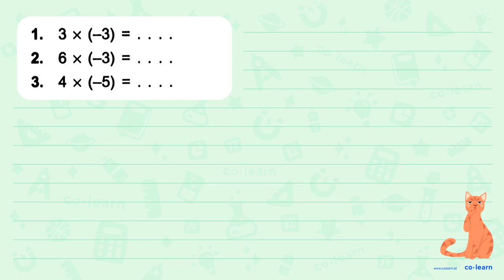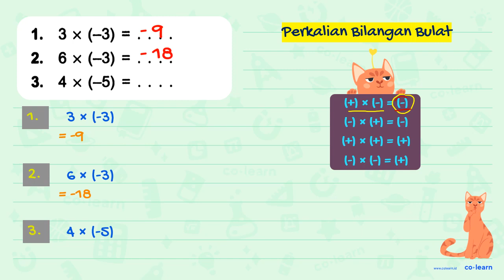1. 3 x (-3) = .... 2. 6 x (-3) = .... 3. 4 x (-5) = ....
1. 3 x (-3) = 2. 6 x (-3) = 3. 4 x (-5) = .

Topik atau Materi: Operasi Hitung Bilangan Bulat (perkalian dan pembagian) - Bilangan Bulat - Aritmatika - Matematika Kelas 6 SD - KTSP

00:00 : Bedah Soal
01:00 : Konsep, rumus dan pengertian Operasi Hitung Bilangan Bulat (perkalian dan pembagian)
01:18 : Langkah penyelesaian soal
00:34 : Jawaban akhir
01:04 : Penutup